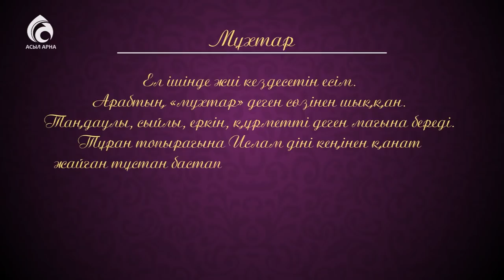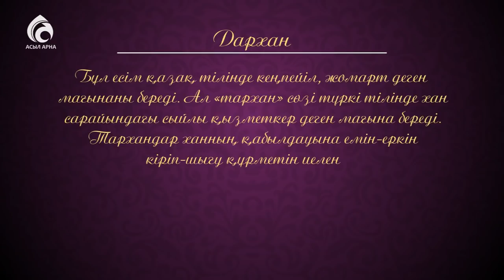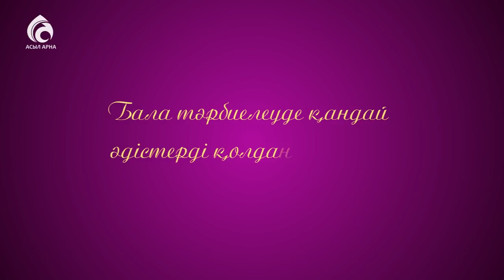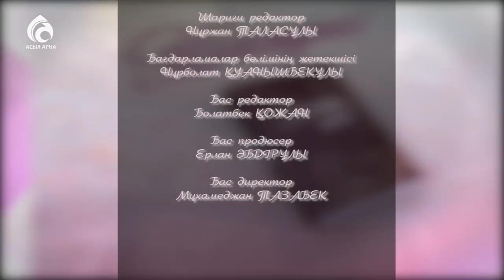Тіс сарғаюының алдын алу \ Кестелі орамал \ Асыл арна